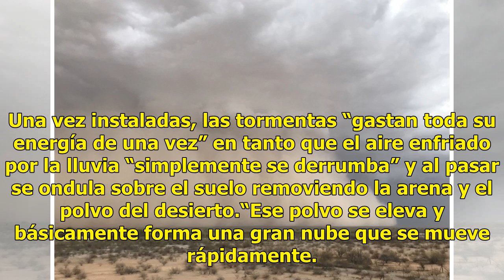VIDEO: Captan "apocalíptica" tormenta de arena que atrapa autos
Este lunes por la noche, en el sur de Arizona, Estados Unidos, automóviles y tráileres desaparecieron bajo una gran masa de arena que inundó la carretera interestatal número 8, que normalmente está siempre despejada. Lee también. Hallan fósiles del “primer dinosaurio gigante” de la TierraUna gran to...